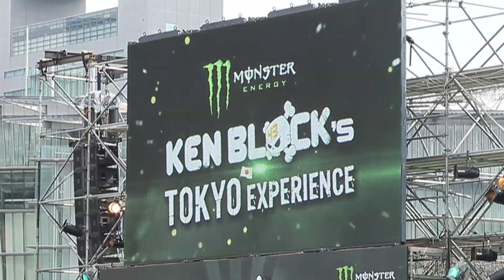Ken Block Pro Series: Touring Tokyo l X Games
Ken Block tours, drives, drifts and spins his way around Tokyo for Ken Block's Tokyo Experience.